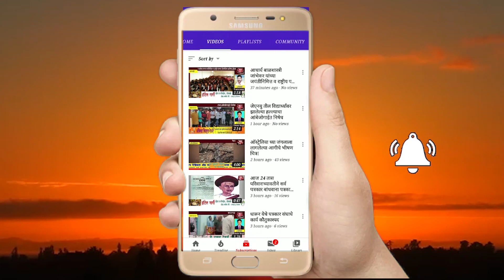माळशेज घाटात प्रशासनाची खाजगी वहानांवर करडी नजर